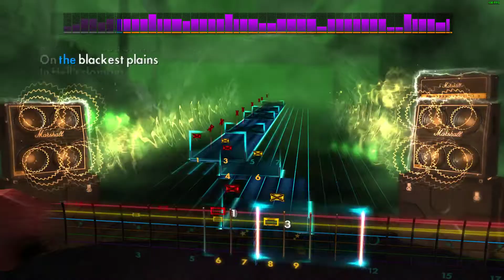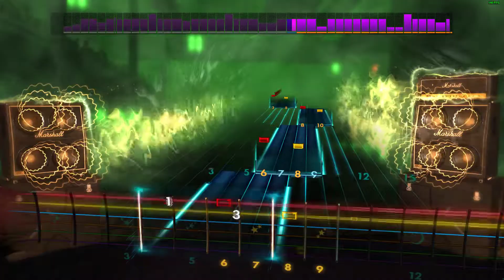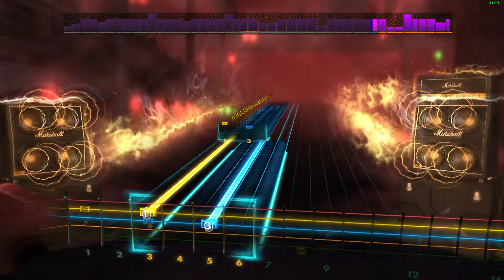Dragonforce - "Through the Fire and Flames" (Rhythm) | Rocksmith 2014 DLC